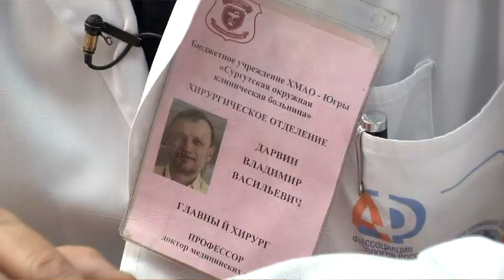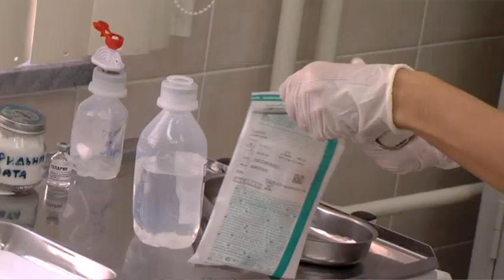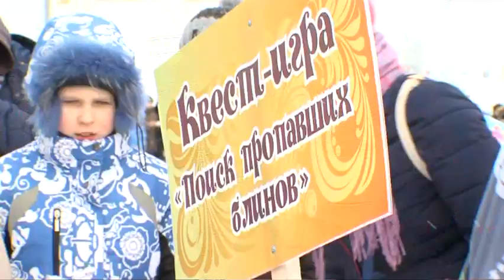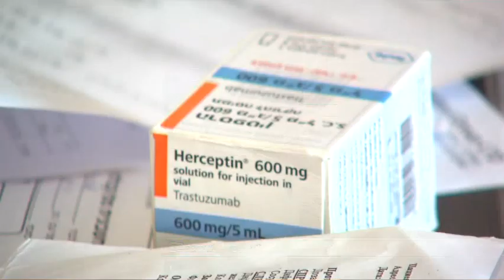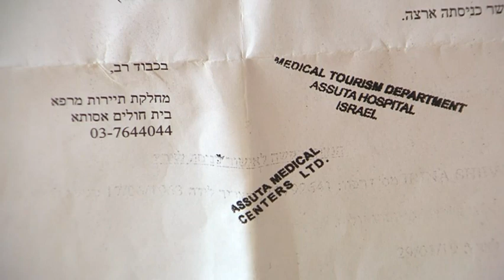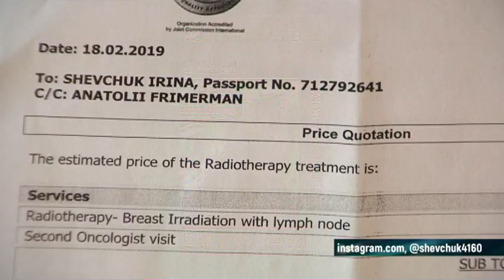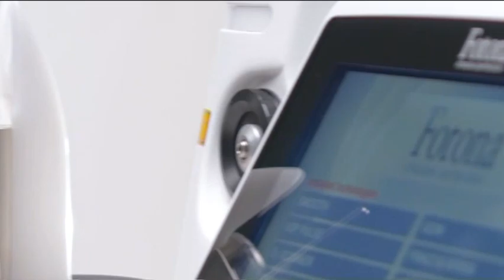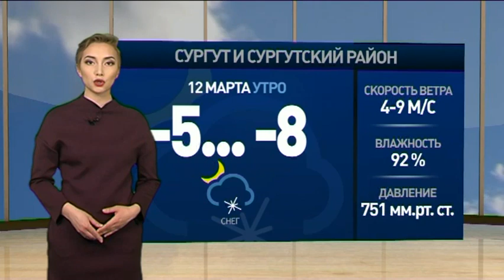В центре событий. 11.03.2019. 16+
В студии Юлия Давыдова. Смотрите сегодня в выпуске:

Сжигание чучела, хороводы, квесты. Сургут проводил зиму Масленицей на четырех площадках.

Без паники. В СОКБ опровергли информацию о том, что у них от свиного гриппа скончался пациент.

и поддержать тех, кто на старте. В наш город приедет звезда большого футбола.